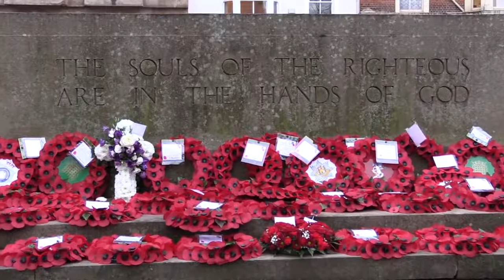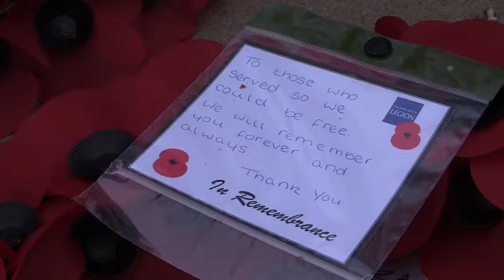Rememberance Silence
Join us as we remember...

The Northampton War Memorial has been upgraded from Grade II* to Grade I – the highest grade of listing.

Sir Edwin Lutyens is known as architect of the Whitehall Cenotaph, but few people realise that he actually designed 44 war memorials for towns and villages all over England, including ours in Northampton.

It's a WW1 memorial, unveiled in 1926, and was added to after WW2.